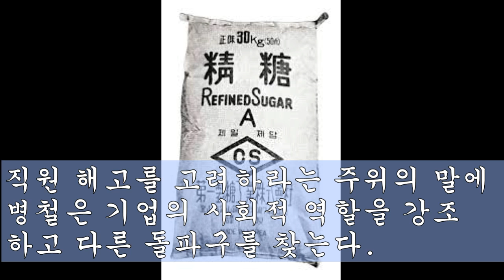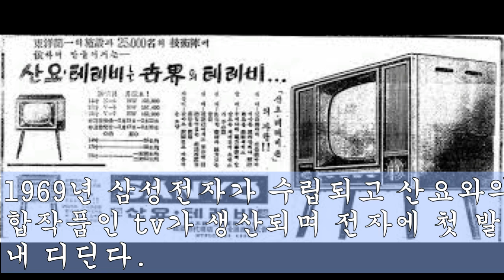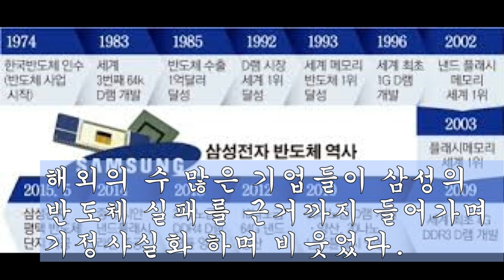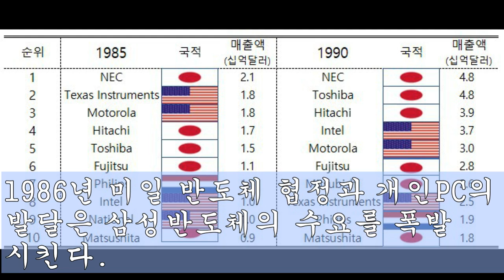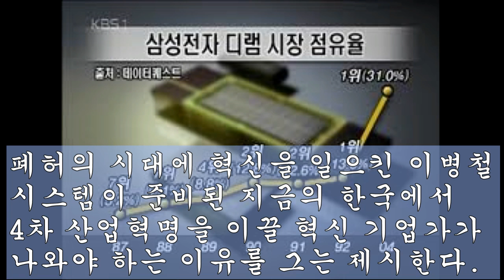삼성 이병철 전자강국을 만들다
이병철 회장이 창업한 삼성이 어떠한 행보를 보였고 한국에 어떤 영향을
끼쳤는지 알아봅니다.삼성반도체 제일제당 스티브잡스 제일모직#